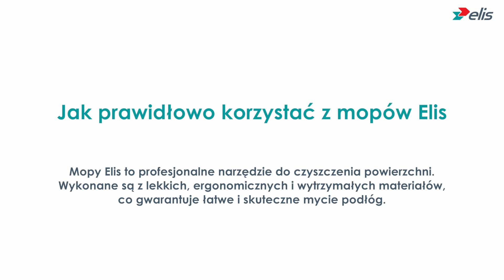Jak prawidłowo korzystać z mopów Elis